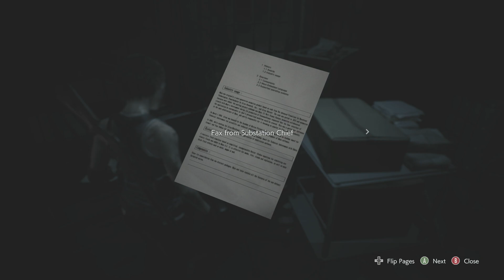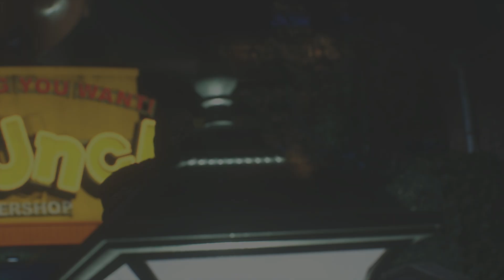RESIDENT EVIL 3 REMAKE LONG PLAYTHROUGH/ REVIEW/ RANT PART 2